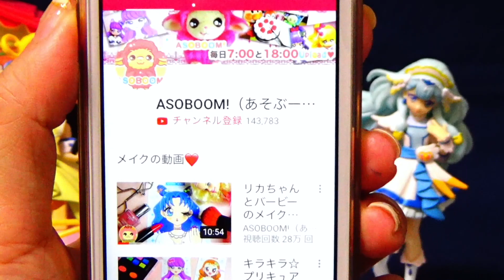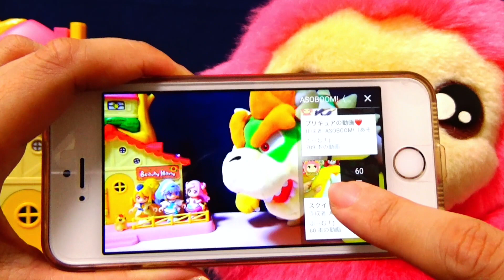顔ロック！扉についたロックを顔の鍵で解除しよう！スター☆トゥインクルプリキュア